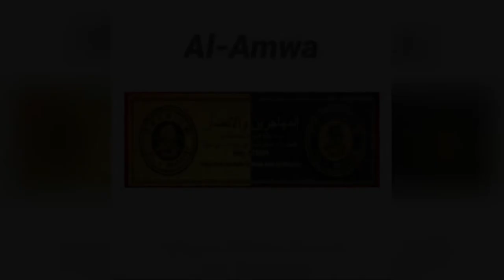Bagaimana hukum taawun pembebasan tanah yang akan di wakafkan ? - Ustadz Abdullah Syaroni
Kajian Singkat Ilmiah

Bagaimana hukum taawun pembebasan tanah yang akan di wakafkan ?

Lokasi :
Masjid An-Nur Komplek BPK Gandul

Jazaakumullahu Khayran
Tauhid Channel - 2021

Dalam Video ini berisi :
Pengalihan harta wakaf